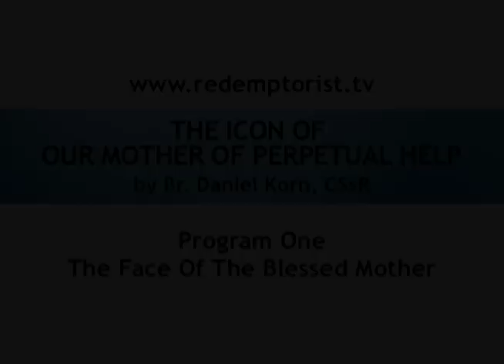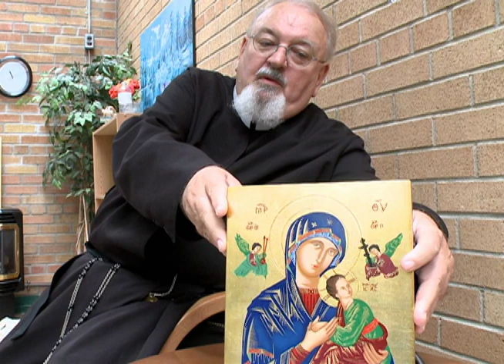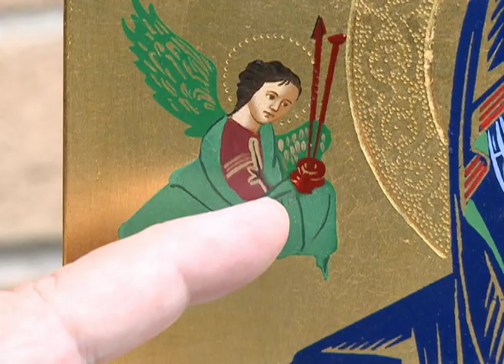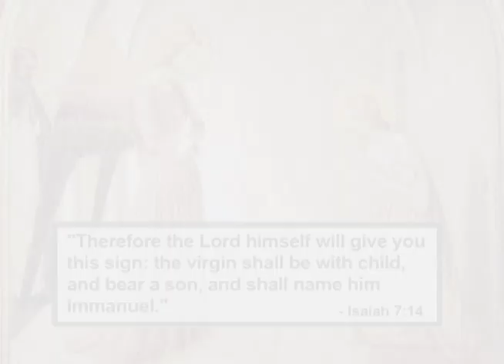The Face of the Blessed Mother by Brother Daniel Korn, CSsR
Presented by Brother Daniel Korn, CSsR
The elements in her face teach us that in order to hear the voice of God we must be silent and listen.